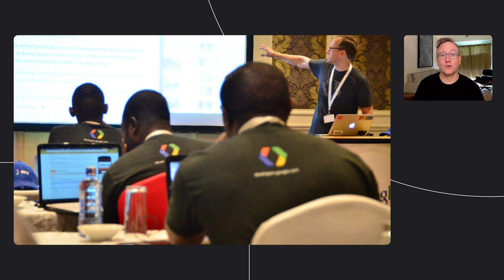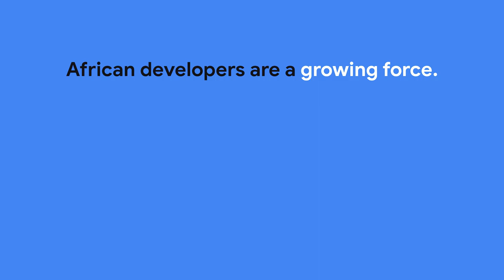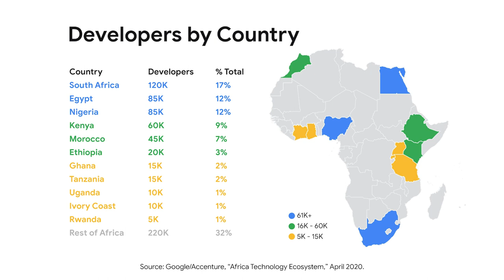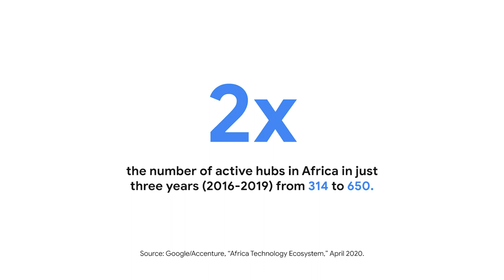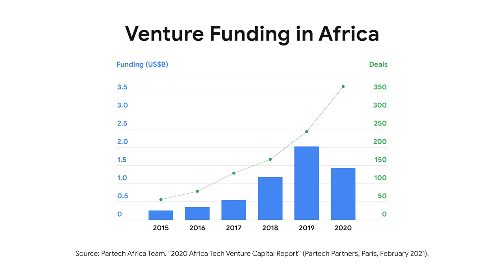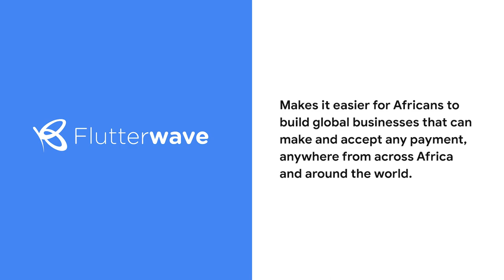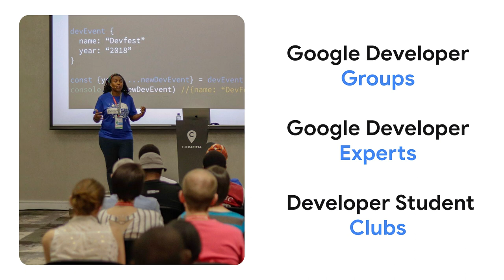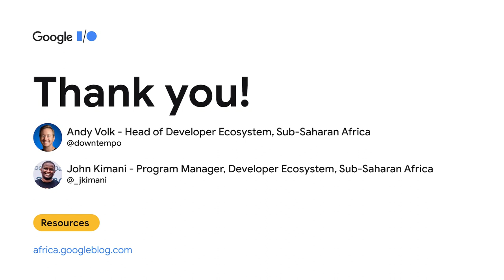The future is Africa: African developers are building for the world | Session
Africa has a fast-growing and diverse community of developers solving regional and global challenges. Learn about the factors driving their growth, the research mapping Africa’s developer ecosystem, and how Google is working to connect, learn, and grow with these developers through community, training, and accelerator programs.

Speakers: Andy Volk, John Kimani

event: Google I/O 2021; fullname: Andy Volk, John Kimani; re_ty: Premiere;